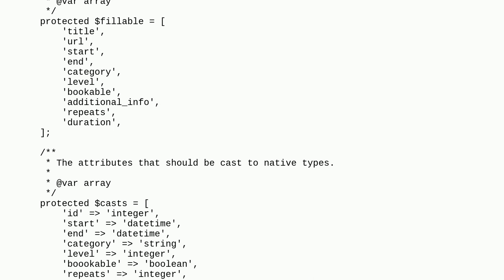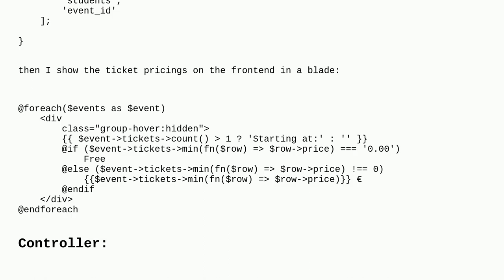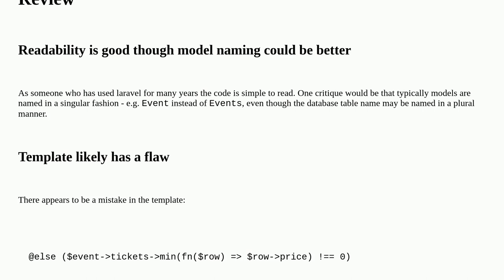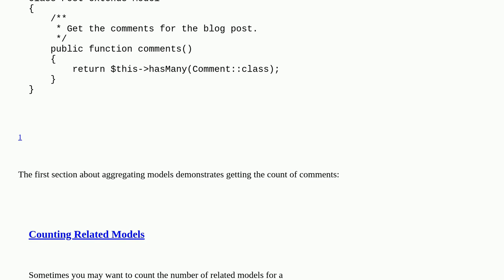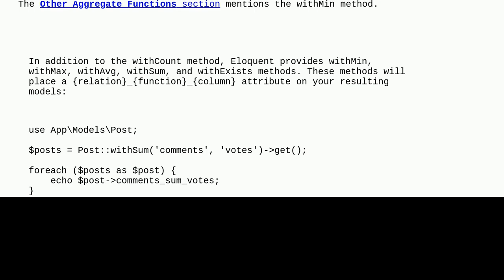Codereview: Laravel Eager Loading tickets from DB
Laravel Eager Loading tickets from DB

A special thanks goes out to the awesome community

  php database laravel eloquent